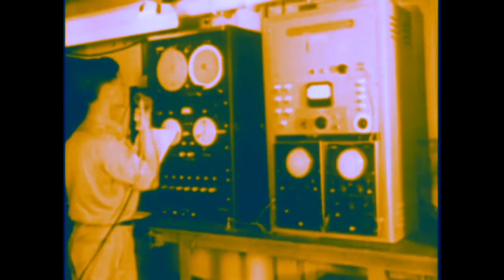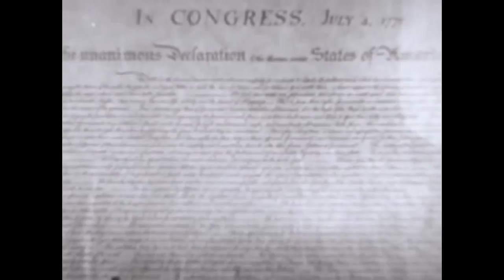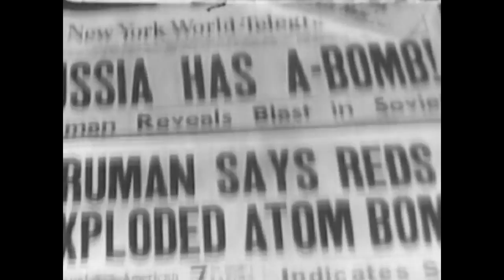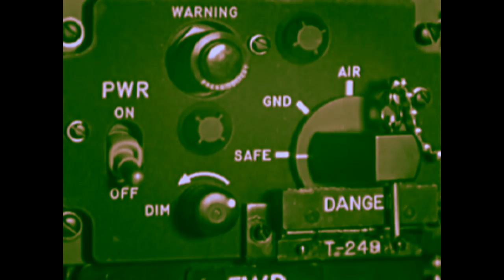Belo Horizonte v2.mp4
This is bullshit. Let me tell you a little story:

This is not the definitive version of neither song or video, not at all. The drums are all over the (wrong) place(s) at the final section, and the absolutely hideous cheesy video effects seen throughout the video are supposed to be the 'artistic statement' that this guy (with his way "2postmodernandartsy4u" head stuck deep in his own ass) that I had for a professor originally said that was missing to my original draft of the video.

As you can see, such statement ended up being a big cheesy "fuck you", delivered with half-assed video effects, crappy colour filters, distorted audio samples of the infamous Paulo Batista campaign videos and hidden frames with the face of Mirtha Legrand (for some reason the ones with Maradona like he just came back from snorting coke didn't end up in the final render). None of these were supposed to be here. Yet somehow this got approved.

One day I'll make the definitive version of everything, both video and revisited music parts, I promise(d it to myself).

Every single bit of video featured here was taken from the Prelinger Archives, and each of them is registered under a CC Public Domain license.